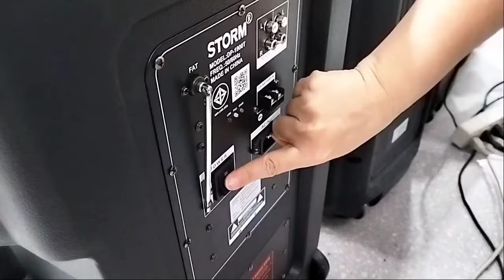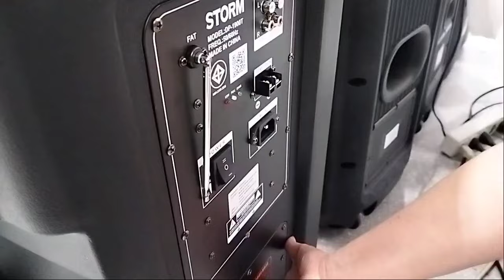อี-มารท‼️ลำโพงบลูทูธ ลำโพงตู้คู่ เครื่องเสียงกลางแจ้ง งานสังสรรค์ปีใหม่นี้ เหมาะกับสายปาร์ตี้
ร้านอีมาร์ทชั้นจีห้างเซียร์รังสิต